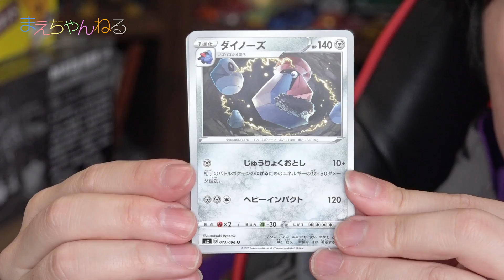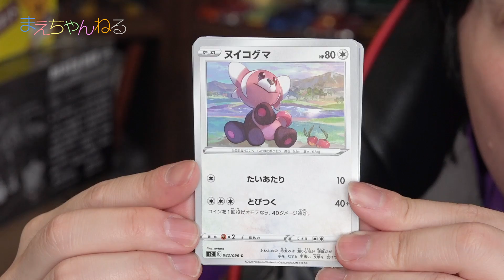【フォートナイト】コンテンダーリーグのソロ初プレイ！どこまで行ける？ / ポケカ開封コーナー #21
前回アリーナのコンテンダーリーグへ昇格したので、今回は僕たちが通用するのか腕試し！
ソロでどこまで行けるかやってみました。

※この動画の一部は株式会社ポケモンがスポンサードしております

クリエイターサポート「MAECHANNEL」でよろしく♪